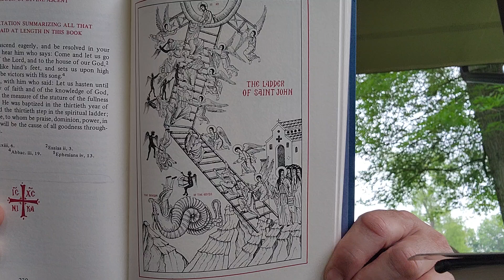Step 30 Concerning the linking together of the supreme trinity among the virtues